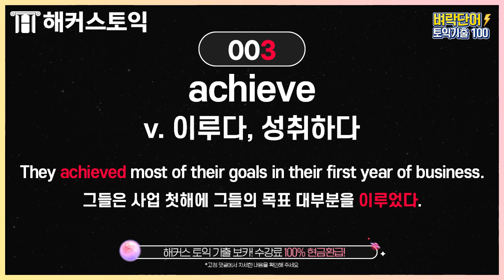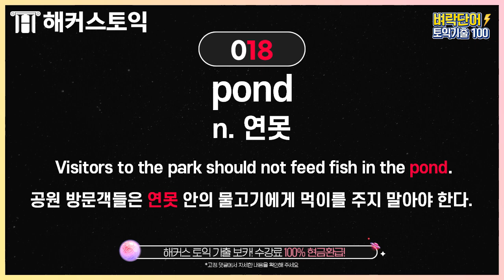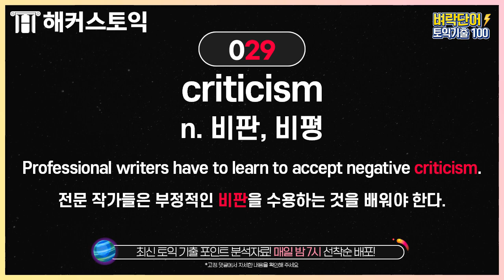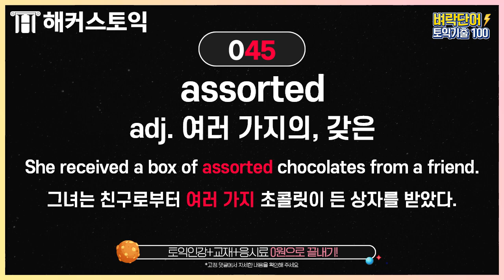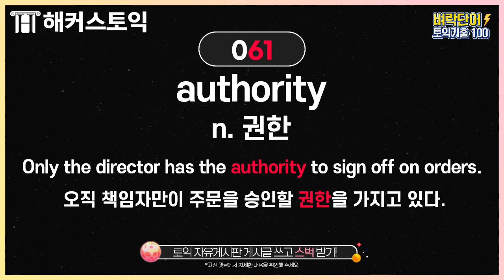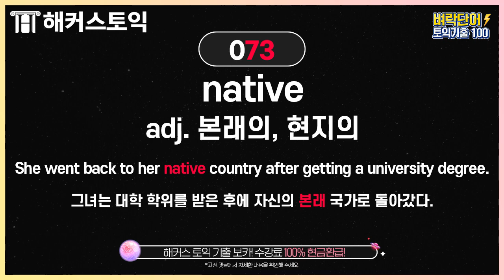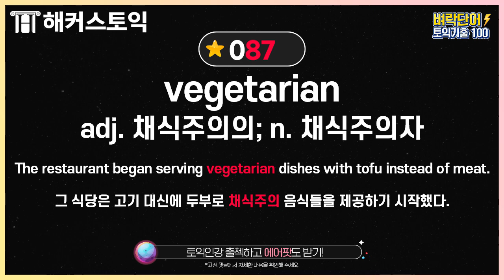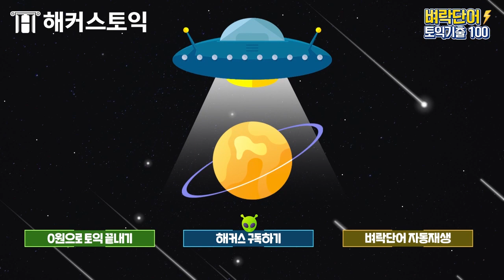토익 시험 전 꼭! 보고가야할 기출단어 100개! 직전 토익시험 출제 단어 총정리 ★ 9탄 ★│9월 25일 토익시험 대비│TOEIC, 토익단어, 토익교재, 토익책, 토익 점수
⚡토익시험 전 꼭 보고가야할 직전 토익시험 기출단어 100개⚡
8월 28일 토익시험 기출 단어 100개를 예문과 함께 학습해 보세요!
※ '★'표가 있는 단어는 실제 시험에서 정답으로 예상되는 단어입니다 ※

♡ 토익인강+응시료 0원으로 끝내기!
♡ 수강신청하고 5만원 지원금 받자!
♡ 첫 토익 100% 환급! 0원으로 졸업!
♡ 빡센 종합반에서 토익 인생 점수 달성!
♡ 무료 레벨 테스트하고 강의 추천받기!